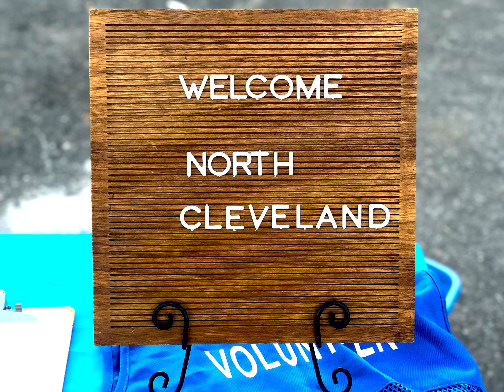North Cleveland Baptist Church Joins our Faith Build